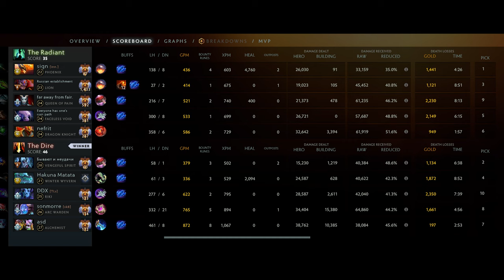Valve should remove this hero from the game!